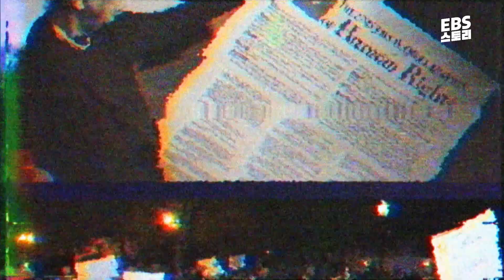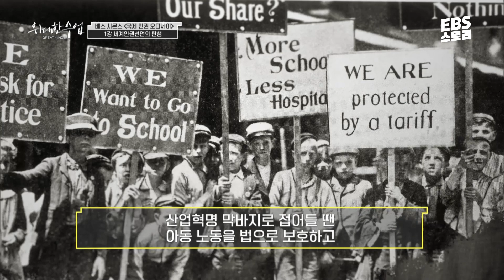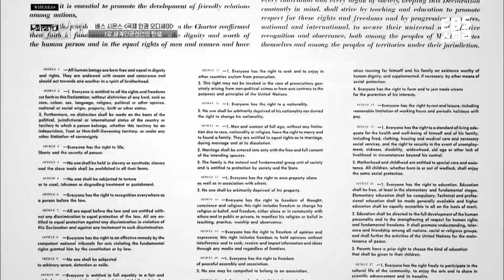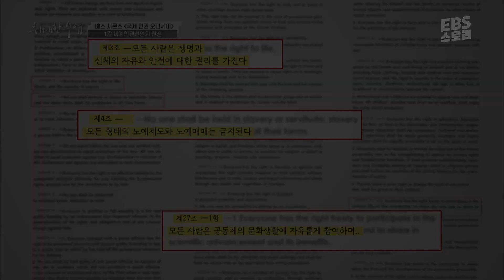[EBS 위대한 수업, 그레이트 마인즈] 베스 시몬스 - 국제 인권 오디세이 1강 세계인권선언의 탄생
2023 계묘년 토끼의 해가 밝았습니다. EBS STORY가 새해를 맞이해 ‘작심’ 이벤트를 준비했습니다.

딱 1달만 작심하고 5분씩 위대한 수업 영상 보면
전 세계 지성인들의 명강의가 내 머릿속에!!

1달간 하루 5분,
세계 석학과 리더들의 강연을 보며
지식도 쌓고, 성취감도 느껴보세요!

매일 저녁 9시, EBS STORY 유튜브 채널에 올라오는
‘위대한 수업’ 영상을 보고 댓글로 인증 남기면 참여 완료!

이벤트에 참여해주신 분 중 추첨을 통해 상품을 드립니다:)

1. 채널: EBS STORY 유튜브 채널
2. 방법: 평일 저녁 9시에 올라오는 유튜브의 ‘위대한 수업’ 영상 보고 댓글로 인증 남기기
3. 기간: 1월 9일(월) ~ 1월 31일(화)
4. 발표: 2월 10일(금), EBS STORY 유튜브 커뮤니티
5. 상품: 커피 2잔 기프티콘 (10명)

*유튜브 영상에는 ‘작심1월’로 제목에 표기 예정입니다.

✔위대한 수업이란?
K-MOOC X EBS '위대한 수업, 그레이트 마인즈'는
국내 방송 사상 역대급 출연진이 참여한 EBS의 시사교양 프로그램으로
세계적으로 유명한 각 분야의 석학과 리더들의 강연 프로그램입니다.

👀위대한 수업 - ‘베스 시몬스 - 국제 인권 오디세이 1강 세계인권선언의 탄생’ 풀버전 보러 가기